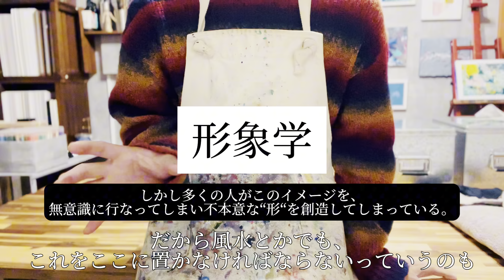【ジンクスは創れる】風水と星の動きと。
コメント、
とても喜びます🤤
よろしくお願い致します🤲🙇‍♂️
使用画材：なし
月間1万回以上読まれる霊能者一真のブログ
セッションはこちらから。
絵画販売中
耳だけで聞ける一真のラジオ
絵画の写真,詩、生きることに役立つ情報を発信Instagram